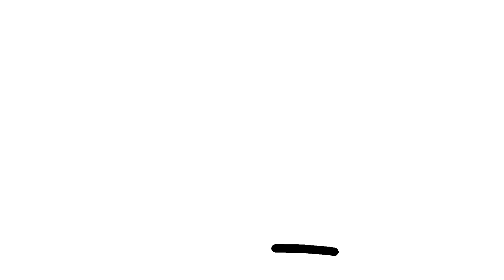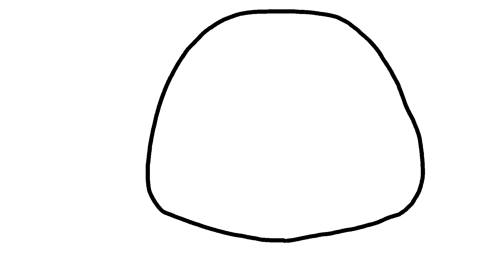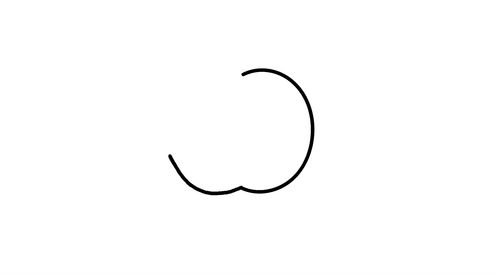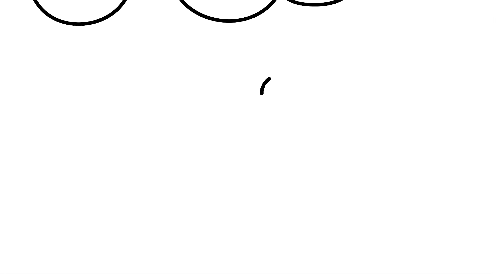Comment Dessiner Presse-agrumes Et Fruits Pour Livre De Coloriage Frais - Dessin Pour Les Enfants